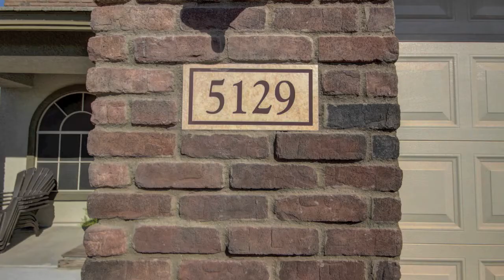5129 S Chatham Mesa, AZ 85212 - Keighley Place - Mesa Real Estate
Finally the Providence masterpiece you've been waiting for is available! This is the ONLY lot in the community that is situated so perfectly it's almost unbelievable. Seconds from Ray road which provides convenience, yet far enough into the community to eliminate any traffic noise. Located across the street from the mailbox tree, a greenbelt (will never have neighbors in the front), sides common area to the North (eliminating any neighbors to the North), incredible views of the Superstition Mountains from the back yard and master bedroom windows, AND increased space between the neighbor to the South (more than just the double RV gate). Aside from all of the fantastic upgrades like tile flooring, granite counters, raised panel doors, upgraded fixtures, staggered cabinets with crown molding, there are many upgrades that you might not necessarily see. The 3 car garage is oversized and is taller than most which is perfect for lifted vehicles. The garage is also framed for a service door and has added insulation in the garage ceiling and crawl space. The large pantry contains network wiring for the whole house. The home is plumbed for gas including the back patio. The fire pit is gas and wood burning. All windows on the first level have alarm sensors and they are energy efficient, low e. Additional concrete has been added to the RV gate area and special care has been taken to round the curbing when entering the house. No more bottoming out when you arrive or depart. Secure this home now before it's too late!